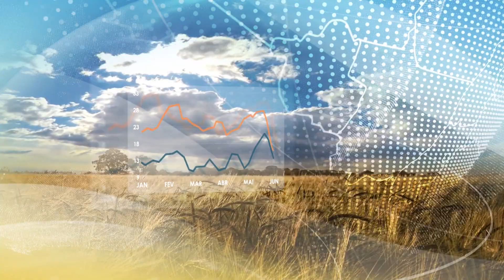Previsão do Tempo | Sudeste tem risco de granizo | 12/01/2023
Região deve registrar temporais ainda mais fortes